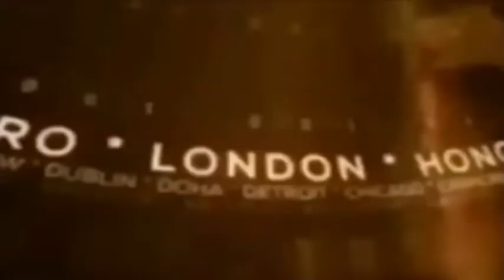उमरिया : एक ट्रक ने पुलिस कर्मी को मारी टक्कर, वही पिकअप पलटने से 6 लोग घायल !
उमरिया : एक ट्रक ने पुलिस कर्मी को मारी टक्कर, वही पिकअप वाहन पलटने से 6 लोग घायल !